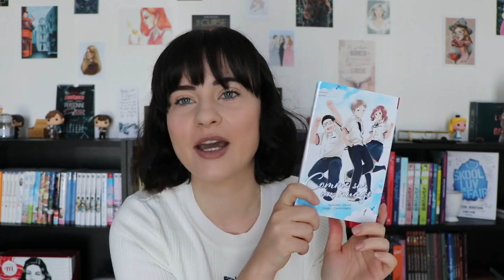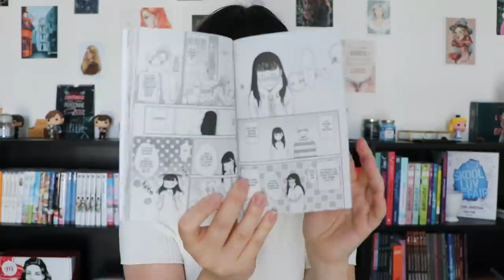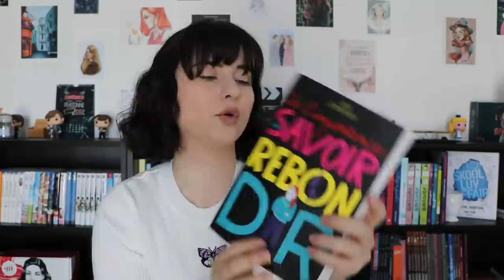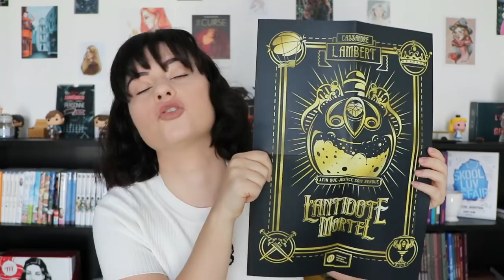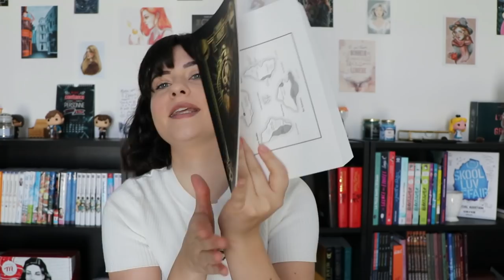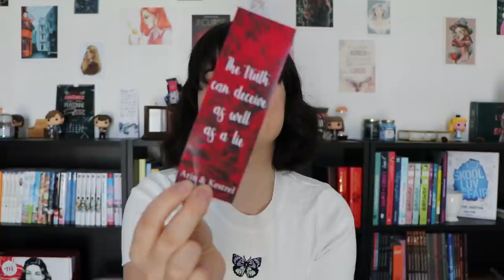Unboxing | Bookish et nouveautés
Le concours pour l'Antidote Mortel sortira sur Instagram le 12 avril à la demande de la maison d'édition. Pas d'inquiétude je viendrais vous le dire également ici 😚

x J’ai un diplôme en métiers des bibliothèques et de la documentation